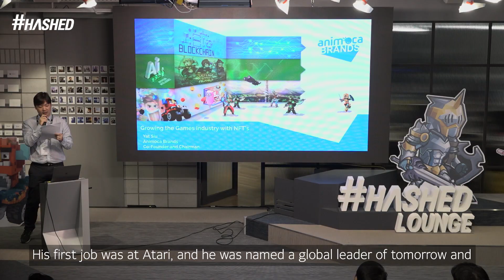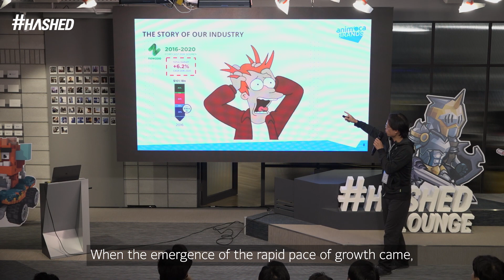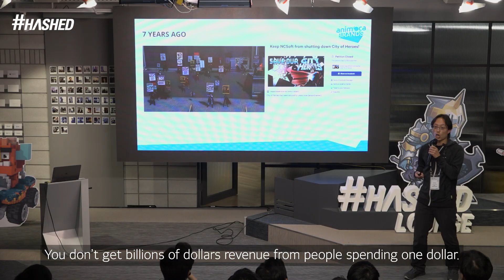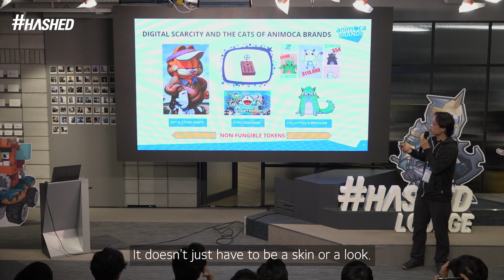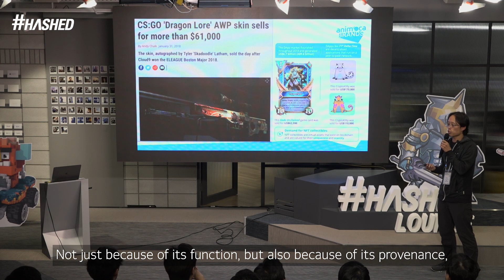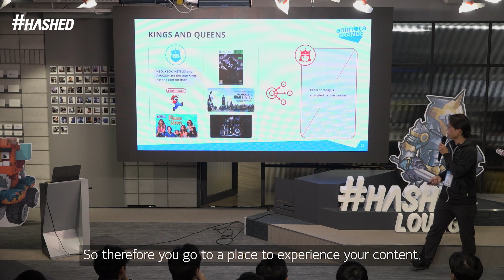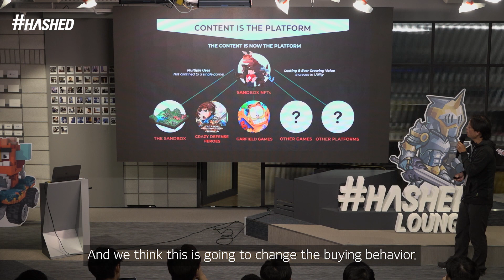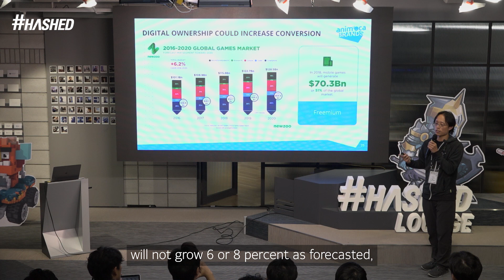What We See In Blockchain Games_Yat Siu_[해시드랩스_Hashed Labs]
“We are a traditional mobile games company that decided to go all-in on blockchain last year with 17 different blockchain investments. We invested The Sandbox, Lucid Sight, which is the [creator of] MLB Crypto Baseball and also the Crypto Space Commander project. We also recently did an acquisition where we bought Stryking, which is fantasy sports with non-fungible tokens on the blockchain.”

Chairman and Co-Founder of Animoca Brands, Yat Siu,  explains why they decided to invest in blockchain game at Hashed Labs meetup.

“애니모카브랜즈는 작년에 블록체인 게임에 올인하기로 결정한 후, 17개의 프로젝트에 투자해왔습니다. 포트폴리오 중에는 MLB 크립토베이스볼의 제작자인 루시드사이트(Lucid Sight), 더샌드박스, 크립토 스페이스 커맨더 등이 있습니다. 또한 최근에는 NFT 판타지 스포츠인 스트라이킹을 인수했습니다.”

애니모카브랜즈 회장 겸 공동 창립자인 얏 시우는 해시드 랩스 밋업에서 블록체인 게임에 투자하기로 결정한 이유를 설명했습니다.